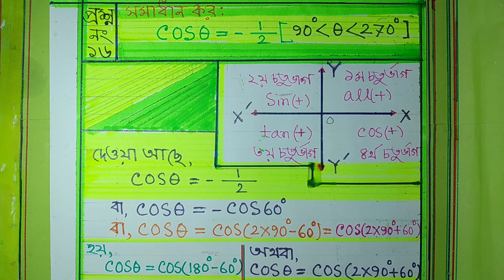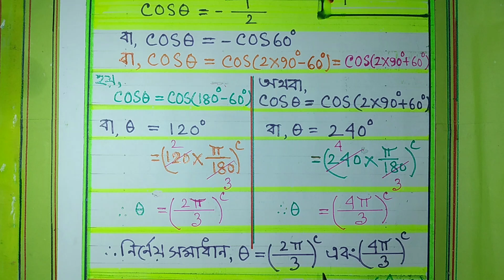(ত্রিকোণমিতি) গানিতিক সমস্যার সমাধান।। ৯ম-১০ম শ্রেণী।। ৮ম অধ্যায়।। প্রশ্ন নং-১৬